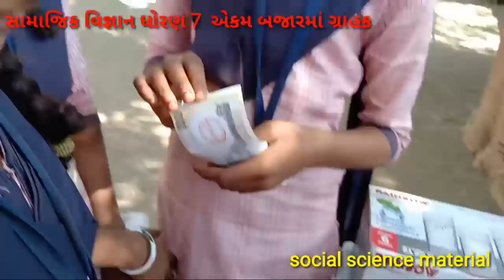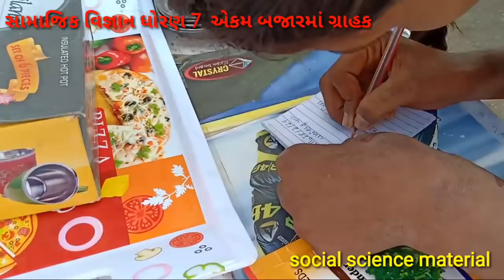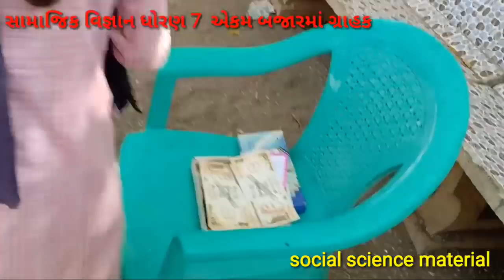Social science material std 7 second sem bajar ma grahak natak/બજારમાં ગ્રાહક નાટક દ્વારા રજુઆત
અમારી શાળાના ધોરણ 7 ના બાળકોએ બીજા સત્રમાં આવતા બજારમાં ગ્રાહક એકમની નાટ્યકરણ દ્વારા પ્રસ્તુતિ કરી જે ખૂબ જ સુંદર કાર્ય કર્યું.

Social science material std 7 second sem bajar ma grahak natak/બજારમાં ગ્રાહક નાટક દ્વારા રજુઆત Social science material std 7 second sem bajar ma grahak natak/બજારમાં ગ્રાહક નાટક દ્વારા રજુઆત

SOCIAL SCIENCE
STD 7
SEM 2
UNIT NAME BAJAR MA GRAHAK
NATYIKARAN DVARA
ACTIVITY